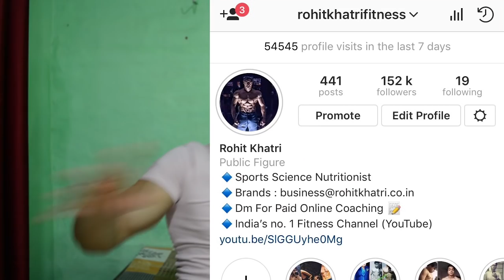What To Eat During Workout (जिम करते वक़्त क्या खाये) Bodybuilding Diet & Tips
1. Protein Powder
2. Fat Burner
3. Weight Gainer
4. BCAA
5. Glutamine
6. Fish Oil
7. Multivitamin
8. Green Tea
9. Isopure Protein

Top Protein Supplement :
1. Optimum Nutrition
2. Ultimate Nutrition
3. Iso Sensation
4. Isopure 100% Whey
5. BPI ISO HD